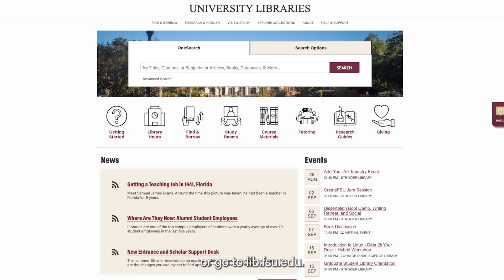Florida State University Libraries featuring Amber Noor Mustafa